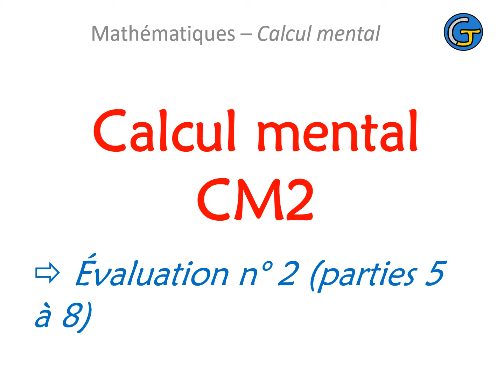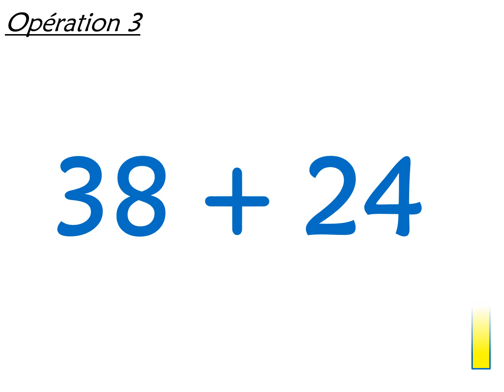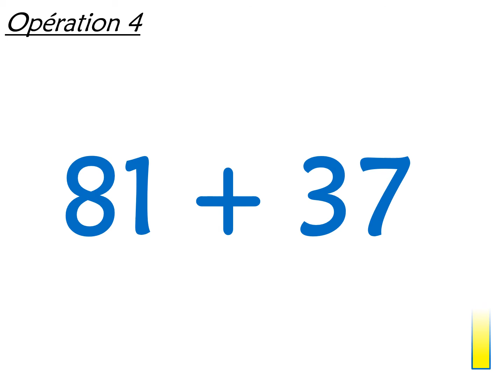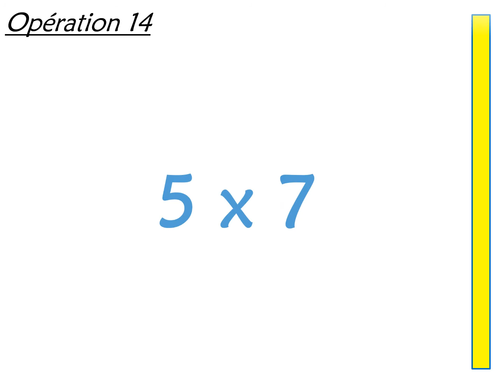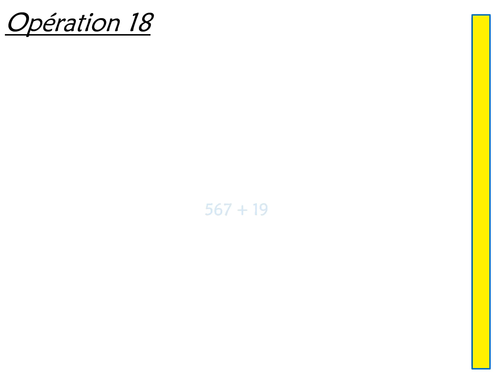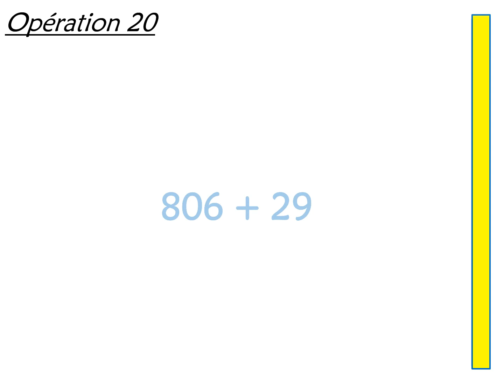Calcul mental CM2 Evaluation 2